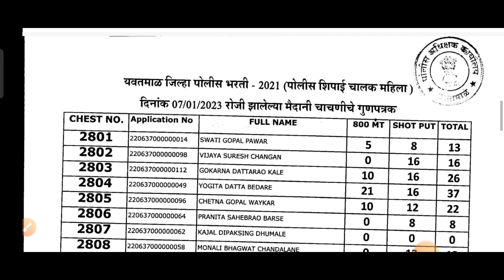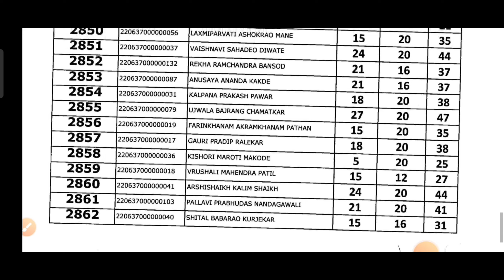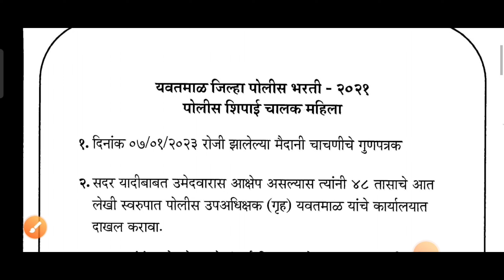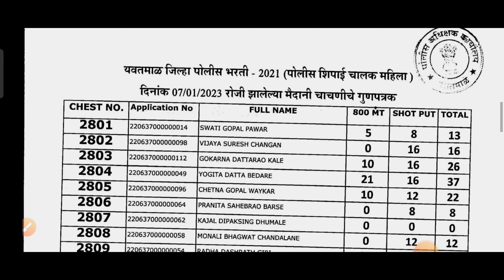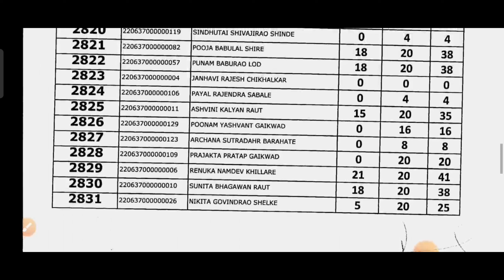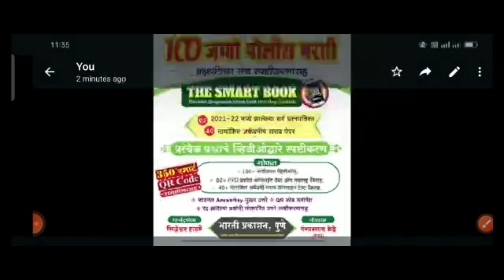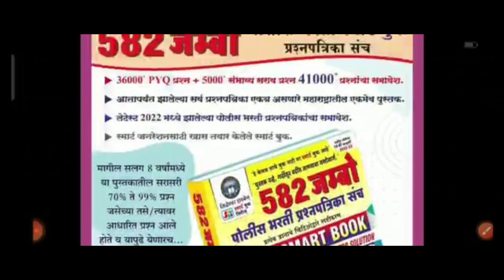चालक मेरिट किती लागणार || मुलींना सुवर्णसंधी || कमी मेरिट लागणार || पहा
*♦️महाराष्ट्र पोलीस भरती,जिल्हा परिषद भरती,तलाठी भरती आरोग्य सेवक भरती उपयुक्त♦️*

*♦️पंचायत राज संपूर्ण मेरिट प्रश्न अतिशय महत्वाचे १०० प्रश्न*♦️